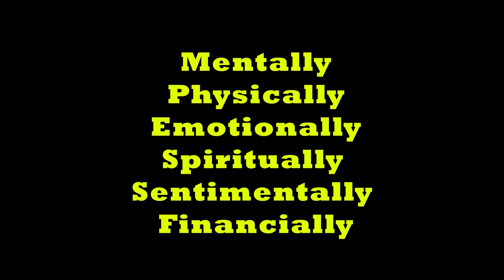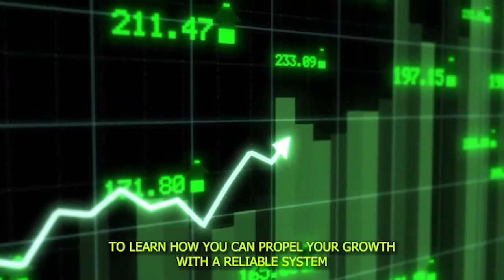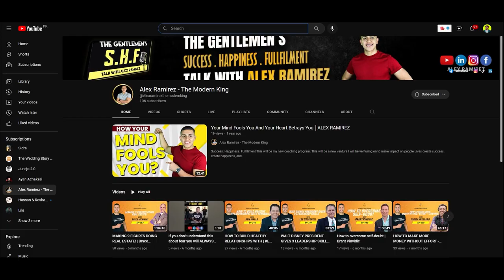Building Relationships for Real Estate | Gabriel Hamel | The Modern REI Podcast With Alex Ramirez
Are you ready to unlock the secrets of financial freedom through realestateinvestment? In this electrifying episode of the Modern Real Estate Investor Podcast, we sit down with the remarkable GabrielHamel, a true titan in the realestate world.

Join us as Gabriel shares his journey from humble beginnings to building a multimillion-dollar portfolio of residential and commercial properties. He reveals his strategies for cash flow and seller financing, offering valuable insights that can transform your wealth-building game!

Don't miss this chance to learn from a real estate trailblazer. Discover the keys to success, building genuine relationships, and living a life of growth and contribution!